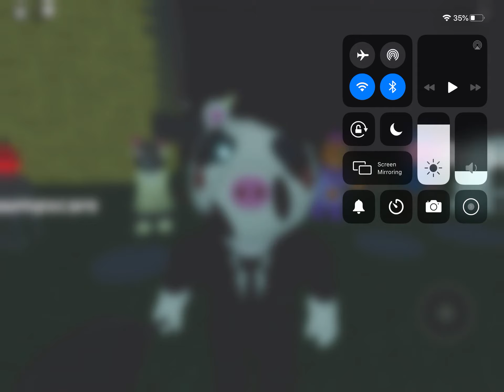Giraff the Servant Jumpscare